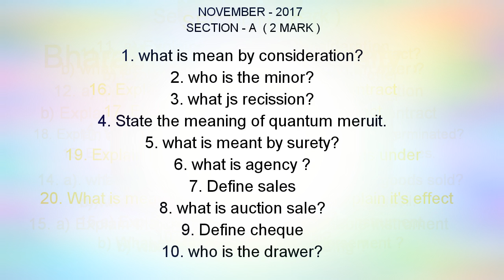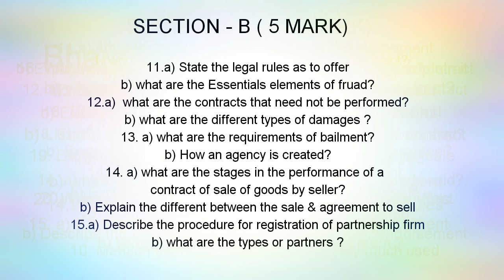Business law past year question papers , Bharathidasan university, Thrichirapalli.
Hai friends
This is the Bharathidasan university examination past year question papers
It will very useful to commerce and business administration students
B.com
BBA
Keep watching
Is any question paper if u want .. please comment me I Wil help u

Managerial economics

Soft skill development

Principles of Accountancy question Paper

Business Law question Paper

Income tax theory law & Practice

Business Management

Keep watching my dear friends...